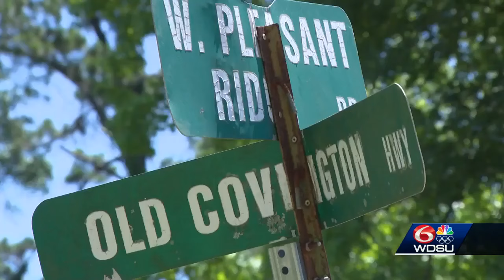Tangipahoa Parish Sheriff's Office makes arrest in deadly stabbing of New Orleans mother